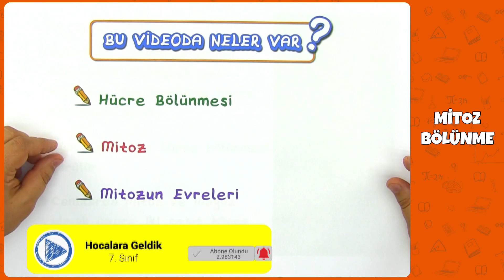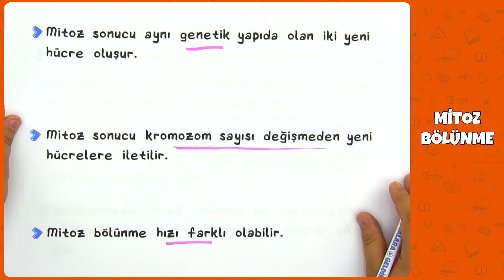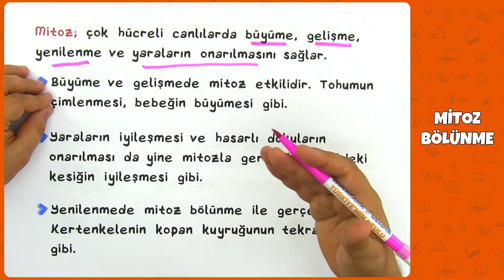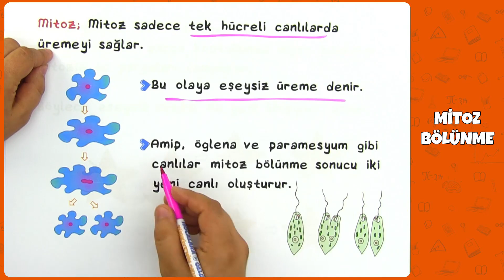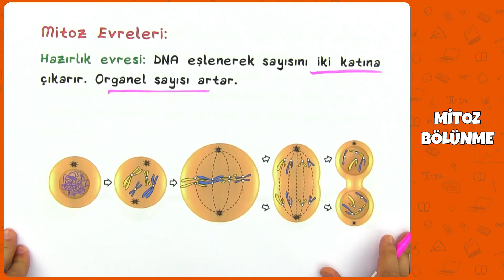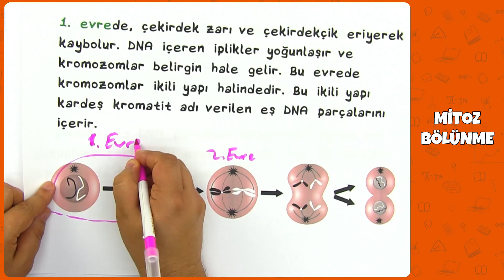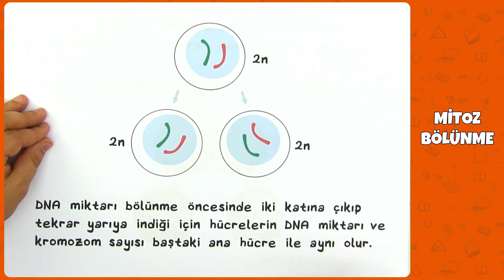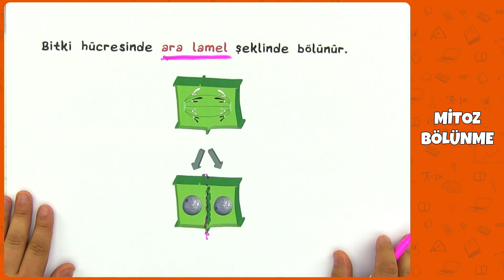7. Sınıf Fen Bilimleri - Mitoz Bölünme | 2022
7. Sınıf Fen Bilimleri - Mitoz Bölünme | 2022
0:00 Videoda Neler Var?
0:19 Hücre Bölünmesi
1:03 Mitoz
8:15 Mitozun Evreleri